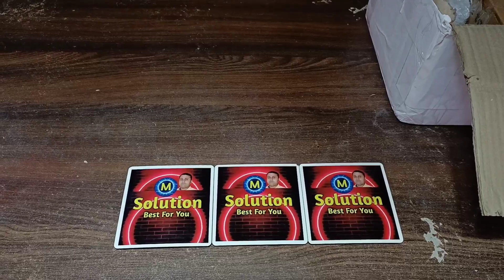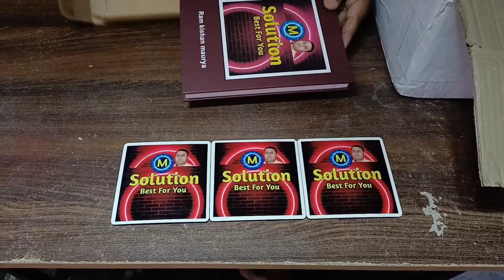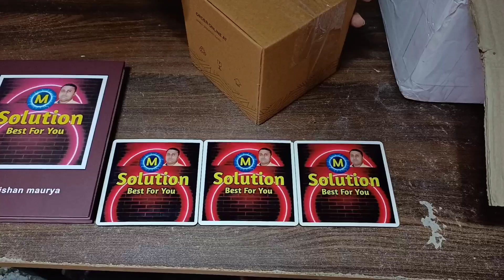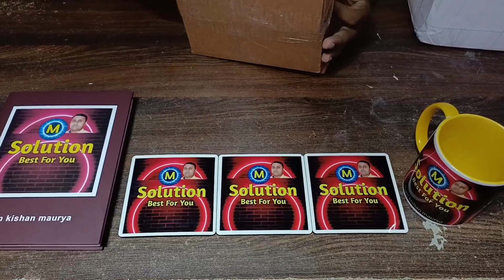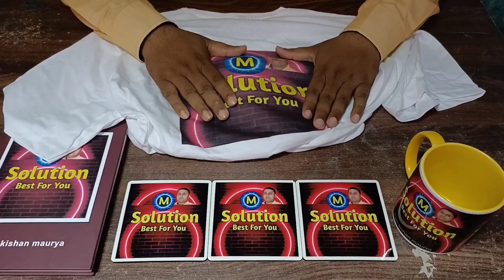Amazing Gift from classplus company || Photo mug diary T shirt Logo stickers and much more